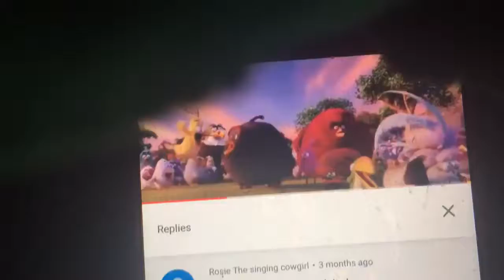My reaction that the croods 2 are coming back in December 2020